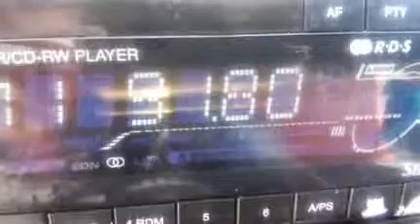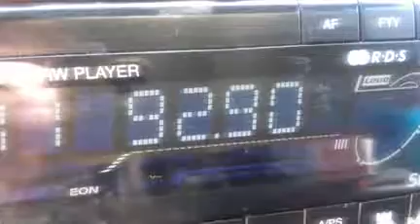GRC 20170608 929 886 892 918 938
DX-FM ESPORADICA 8-6-2017 SON SERVERA.-
Emisoras captadas de 13'44 a 13'50 Hora Española.
Todas griegas no identificadas, en 88'6, 89'2, 91'8, 92'9 y 93'8. Ningún RDS.